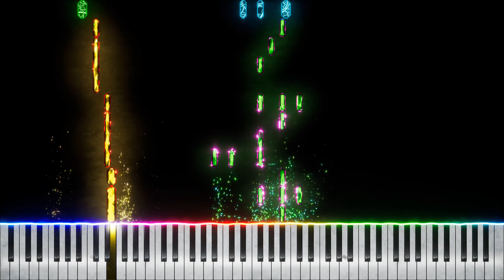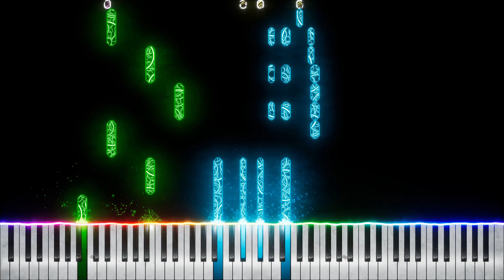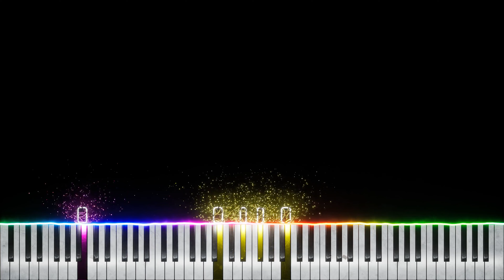Juan Luis Guerra - Frio Frio [Piano Tutorial]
Hola gente, este es mi arreglo de la canción Frio Frio del maestro Juan Luis Guerra. Pueden comprar el arreglo en esta página:

Lista de reproducción de arreglos de canciones de Juan Luis Guerra para piano solo: